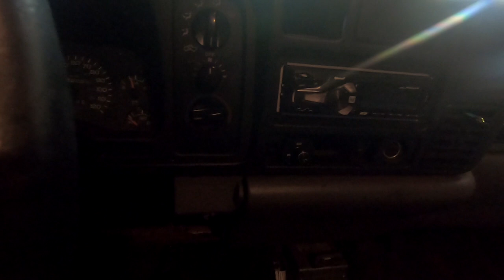The Flattys New Engine Is a FIRE BREATHING BEAST!!!!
So Nasty!!
Bruce Wilson Too Channel!
Go to grab your hot merch right now!!!

eBay store!!!

MY GREAT AND ABSOLUTELY AMAZING SPONSORS DOWN BELOW MAKE SURE TO CHECK THEM OUT!

4928 Air Port Rd.